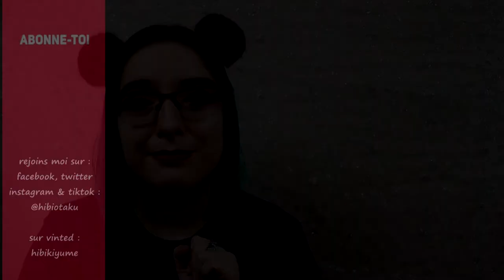[critique anime] Démon Slayer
Synopsis :
Le Japon, au début du XXe siecle.

Un petit marchand de charbon nommé Tanjiro vit une vie sans histoire dans les montagnes. Jusqu’au jour tragique où, après une courte absence, il retrouve son village et sa famille massacrés par un ogre ! La seule survivante de cette tragédie est sa jeune sœur Nezuko. Hélas, au contact de la bête, celle-ci s’est à son tour métamorphosée en monstre...

Afin de renverser le processus et de venger sa famille, Tanjiro décide de partir en quête de vérité. Pour le jeune héros et sa sœur, c’est une longue aventure de sang et d’acier qui commence !